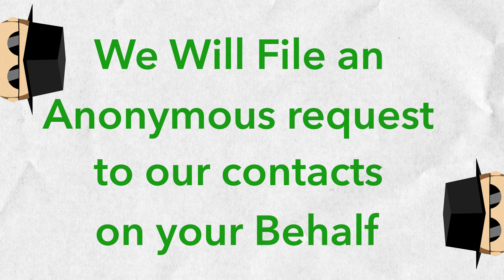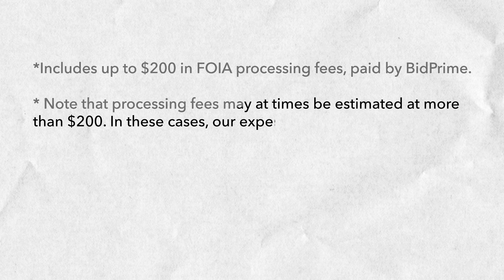RFP Insights Explained. Position Your Business to Win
After you are notified of an RFP through BidPrime, what now? If you want to review a previous contract, pricing, proposals, available tabulation/scoring data, we will file an anonymous request to our contacts, on your  behalf. It's all done by our Public Information experts, who are well versed in knowledge across the USA. Maintain your anonymity - the agency sees the request from BidPrime, not from you.

It's that easy. File a query with your Account Manager "Was there a previous contract for this from this agency?" Your Account Manager sends the list of previous bids.